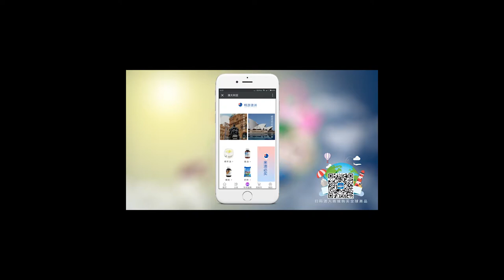Chongqing hotpot seasoning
Chongqing hotpot seasoning is made with unique spices and ingredients like Szechuan chili pepper, soybean oil and more to recreate the authentic taste of ChongQing anytime and anywhere you want. Dry hotpot is one of the ChongQing authentic dish that is an irresistible dish that is savory and spicy. This seasoning pack and be use with chicken, seafood, or anything that one desire.